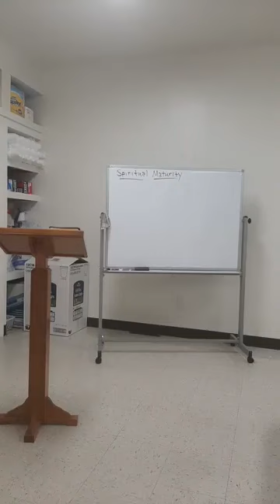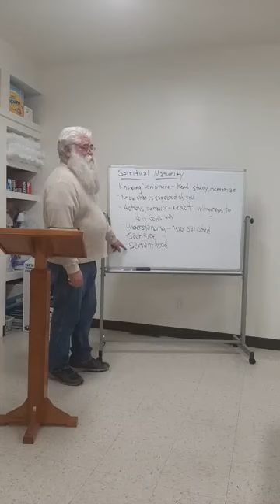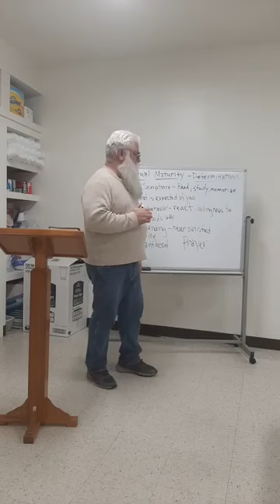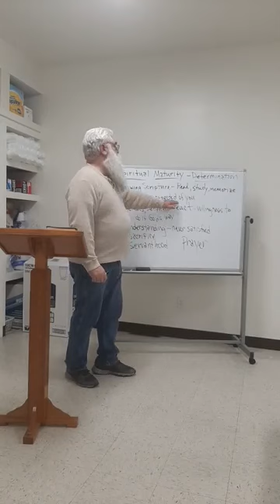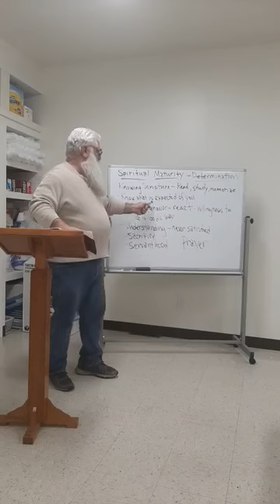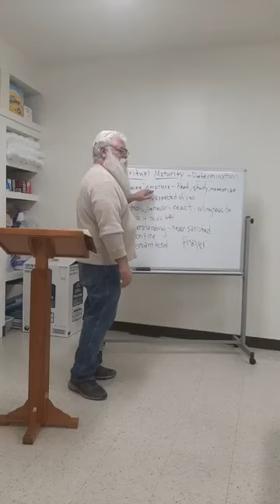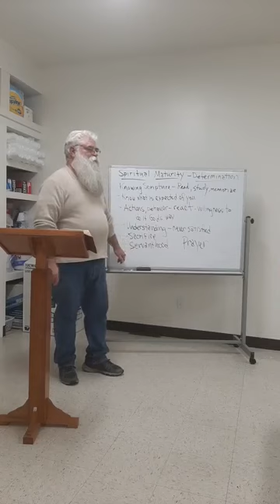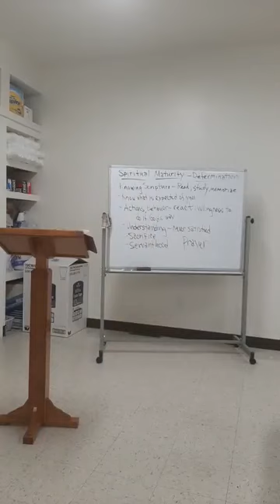Embracing Spiritual Maturity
Cumberland Community Church - 12900 Bedford Road NE, Cumberland MD 21502

Meeting you where you are...Helping you find your potential in Christ.
We invite you to join us on Sunday mornings at 10:00am EST.

CCLI: 2462028
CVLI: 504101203